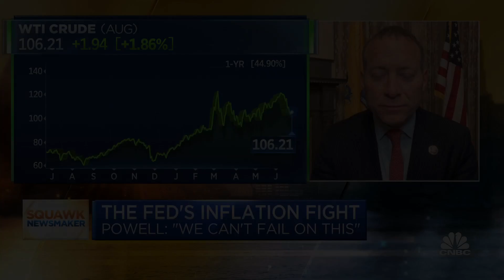Rep. Josh Gottheimer: The U.S. has to be aggressive and fast to reduce energy prices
U.S. Rep. Josh Gottheimer, who serves on the House Financial Services Committee, joins CNBC's 'Squawk Box' to discuss U.S. energy policy after the White House met with Big Oil executives on Thursday.